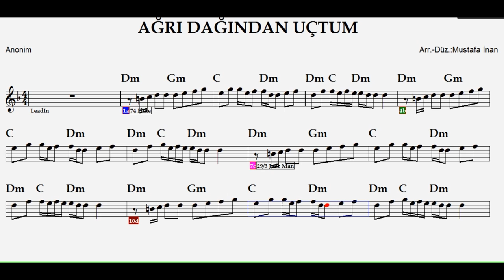AĞRI DAĞINDAN UÇTUM--Dm--(Play Along)--:Guitar,Flute,Violin,Melodika,Keyboard.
S Ö Z L E R İ :
Ağrı Dağından Uçtum,
Çayır Çimene Düştüm.
Ne Belâlı Başım Var,
Vefasız Yare Düştüm.

Kışlanın Önü Pınar,
Hep Kuşlar Ona Konar.
Bugün Yari Görmedim,
Yüreğim Ona Yanar.

Dağda Hayladım Kurdu,
Atım Terledi Durdu.
Karşıdan Gelen Güzel
Beni Yürekten Vurdu
E T İ KE T .